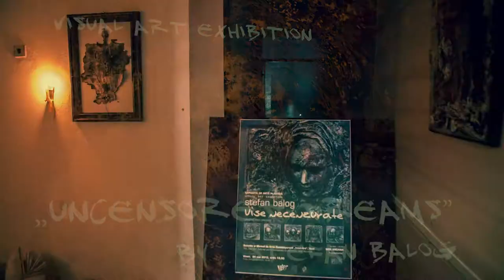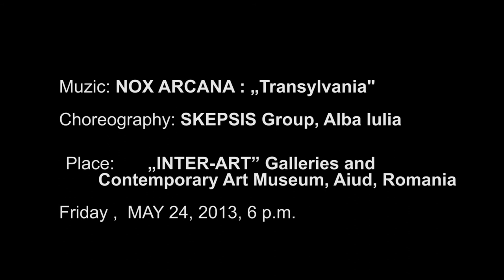VISUAL ART EXHIBITION „UNCENSORED DREAMS"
VISUAL ART EXHIBITION
„UNCENSORED DREAMS"
by STEFAN BALOG
Muzic: NOX ARCANA : „Transylvania"
Choreography: SKEPSIS Group, Alba Iulia

 Place: „INTER-ART" Galleries and Contemporary Art Museum, Aiud, Romania

Friday , MAY 24, 2013, 6 p.m.

Organizers: „INTER-ART" Foundation, Aiud „Liviu Rebreanu" Cultural Center, Aiud